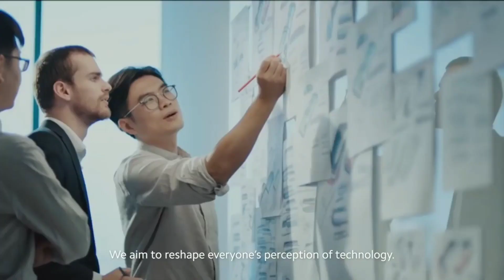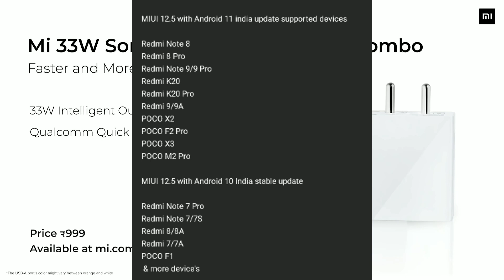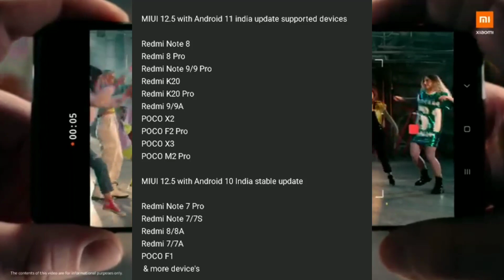Miui 12.5 Update With Android 10 & Android 11 |Redmi 7,7A,8,8,9,9A,Note 7,7S,7Pro,8,8Pro,M2Pro,X2,X3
Hiii

Miui 12.5 Ka Update Android 10 or Android 11 K Satha Kon Kon Device Ko Milne Wala Hain To Ye Sare Sawal Hain Es Video Main Dene Wake Hain To Es Video Ko Pura Dekhnaa..

Miui 12.5 Update With Android 10 & Android 11 |Redmi 7,7A,8,8A,9,9A,Note 7,7S,7Pro,8,8Pro,M2Pro,X2,X3

Miui 12.5 First Rollout
Android 11
Redmi 8/9 Prime
Redmi Note 8/9 Pro Max
Poco Devices
Miui app
Redmi 8 miui 12.5 update
Redmi 8a dual miui 12.5 update
Poco update
Poco x2
Miui 12.5